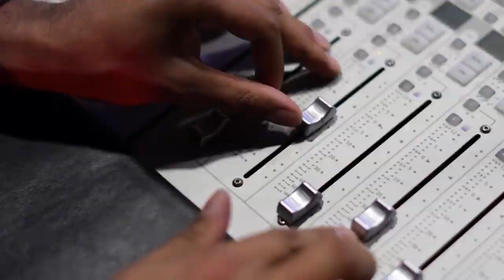MUCJISO;-Daawo Muqaal Haweeney Derbi jiif Ahayd Oo Sacad Kooban Ku Noqotay Taajirtay